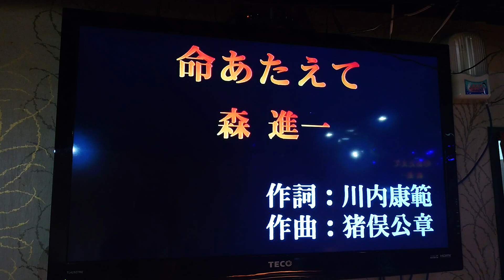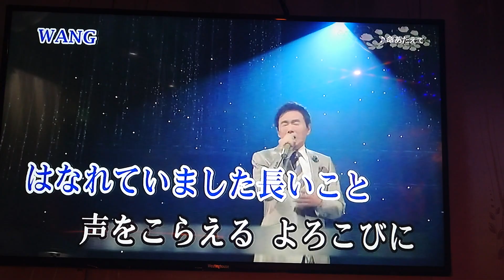王大哥翻唱 命あたえて 唄 森 進一 {朱攝影} [富士櫻卡拉OK]環境幽靜歌聲會友。